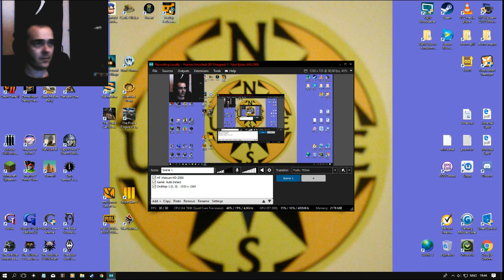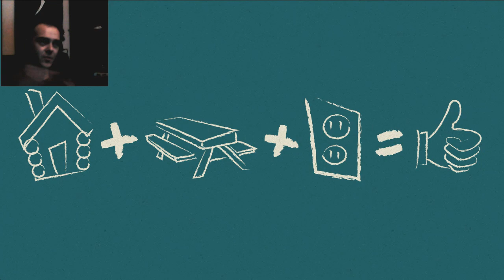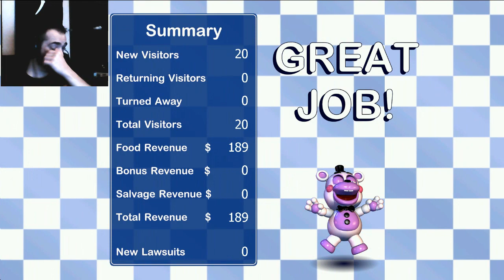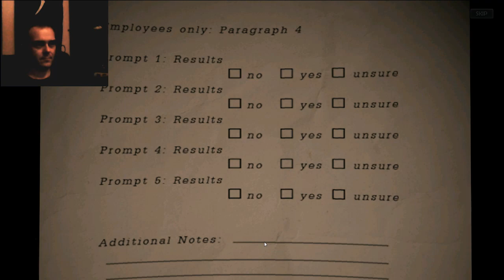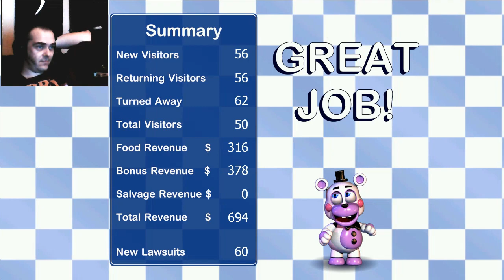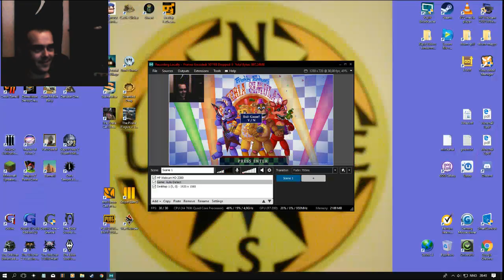freddy fezbears pizzeria simulator 4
easing in to the jumps :)